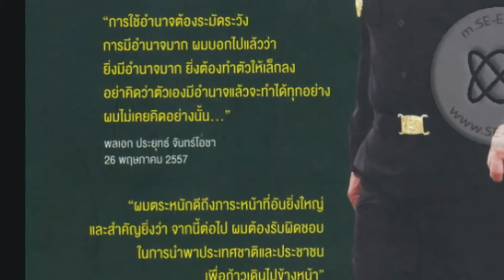630919 พลเอกประยุทธ์เป็นประชาธิปไตยกว่าทักษิณพันเท่า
630919 พลเอกประยุทธ์เป็นประชาธิปไตยกว่าทักษิณพันเท่า